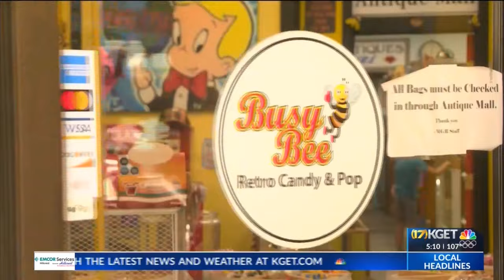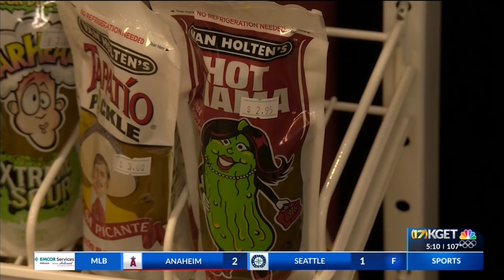PG&E power outages continue in Bakersfield